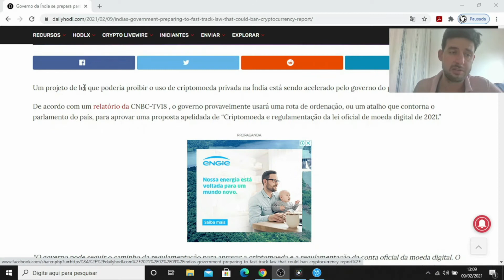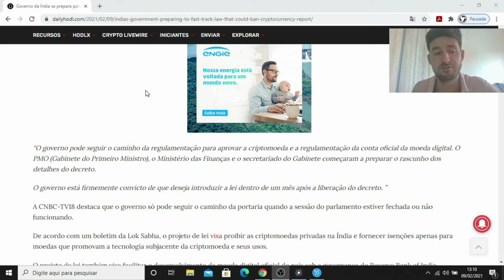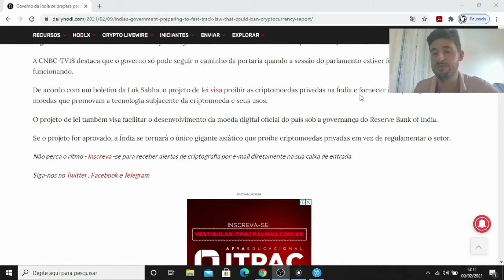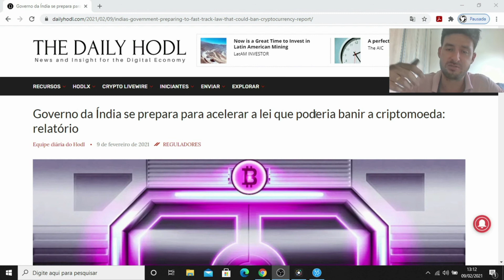Noticias Mercado Cripto: Governo da Índia quer banir criptomoeda #64